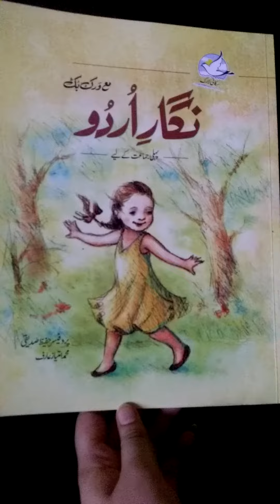Urdu Class 1 (Chapter 7)